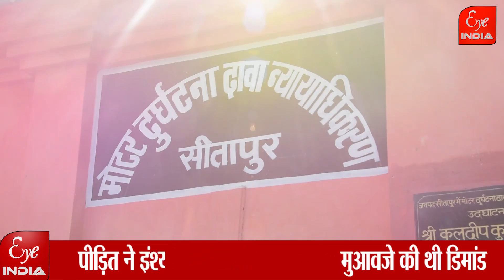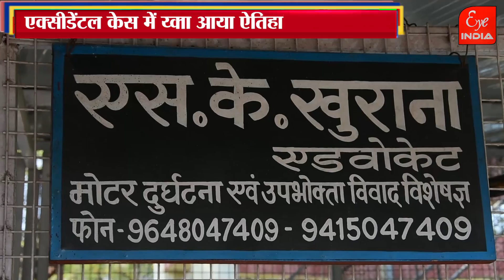एक्सीडेंटल केस में अब तक सर्वाधिक मुआवजा किस शिक्षक के परिजनों को मिला